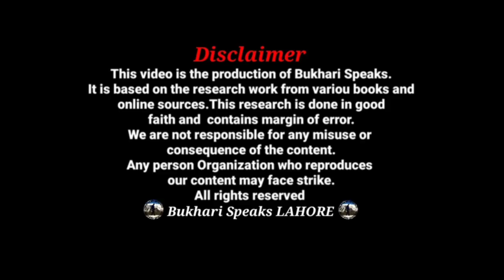Join Pakistan Army as 2nd Leiutenant|How To Join Army as Captain|Pakistan Army Officer Ranks 2021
Hi Everyone! Today we are going to talk about Join Pakistan Army as 2nd Lieutenant. We also gave your Answers in our Q&A Session That How To Join Army as Captain and all the Tips of ISSB Commissioned Officer 2021 Through the upcoming Exam of 2021. If You Want to Know Pakistan Army Officer Ranks 2021 Than this video Exactly for You People Where You Will Be Able To Learn How To Get Commission in Pak Army as 2nd Lieutenant Through ISSB.